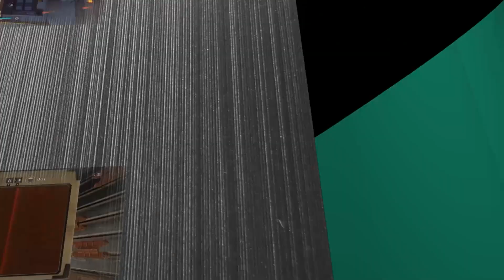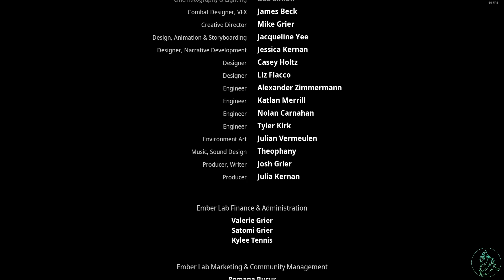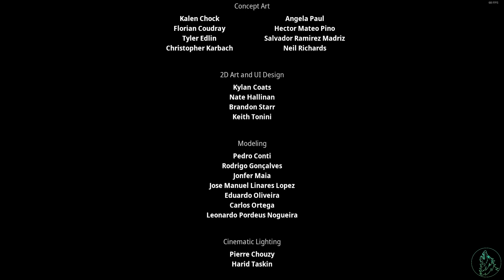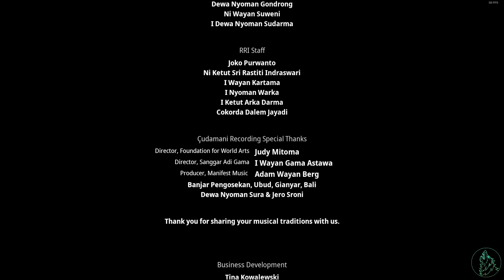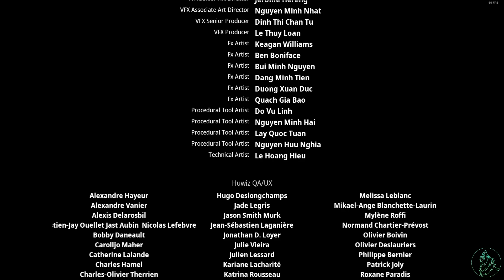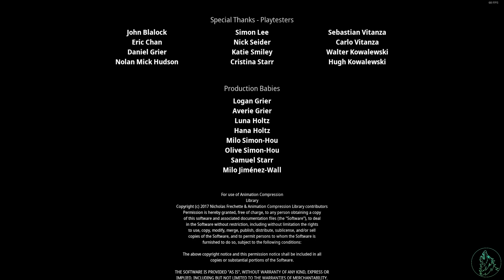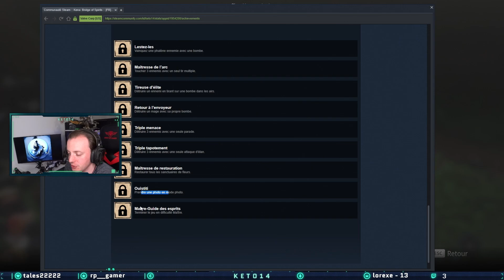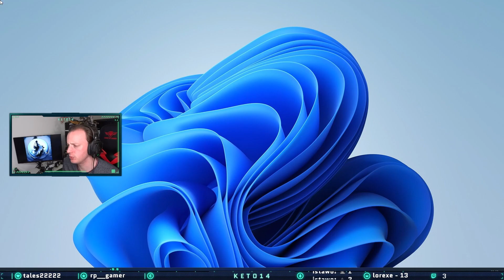Kena: Bridge of Spirits - Sanctuaire de la Montagne Sacrée | Laisser partir - #22 [FR]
Vous regardez mon Let's Play de Kena: Bridge of Spirits, merci de votre soutien :)